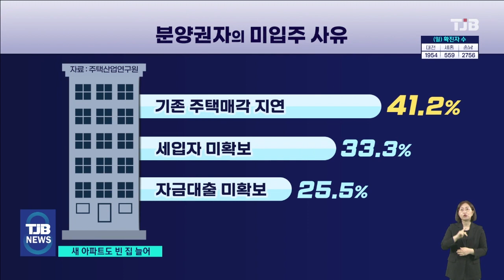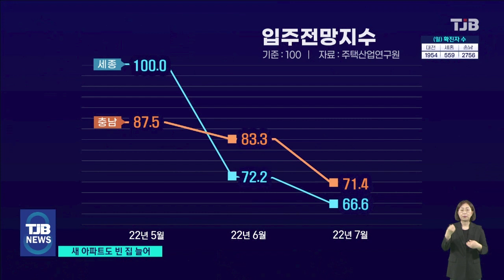"새 아파트에도 빈 집 는다"..세입자 못 찾고, 기존 주택 못 팔아｜ TJB 대전·세종·충남뉴스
[앵커맨트]

최근 새 아파트에
집을 비워둔 가구,
이른바 빈집이 늘고
있습니다.

대출 규제와
금리 인상과
맞물려
세입자를 구하지
못하거나,
거래 실종으로
기존 주택을
팔지 못한 때문인데요.

부동산 과열로 들끓었던
불과 1년 전에 비해
격세지감을 느끼게 합니다.

김건교 기자